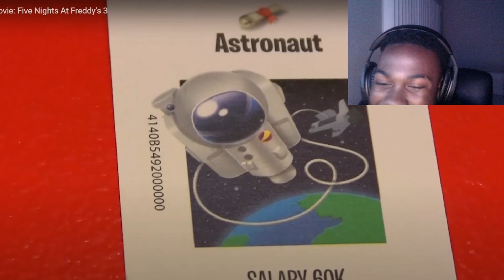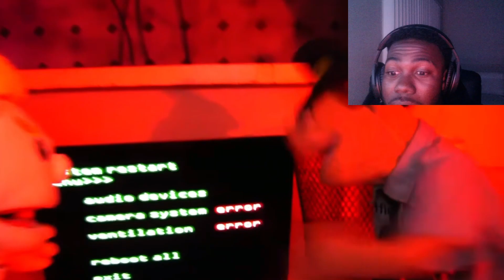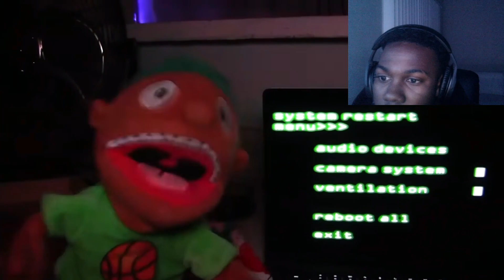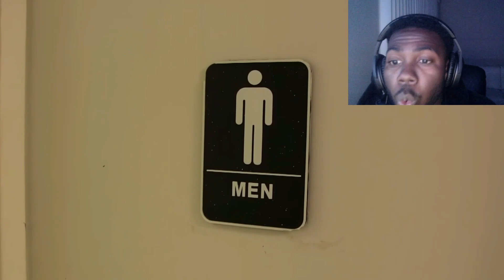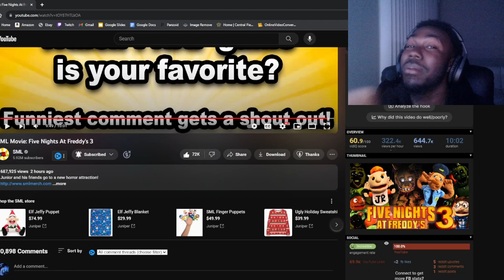SML Movie: Five Nights At Freddy's 3 *REACTION*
Praise Yahweh🤍
Proverbs 3:6🤍